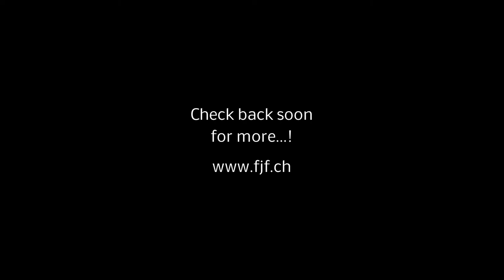Refitted 1960's RC Air Boat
First Run of a recently refitted 1960's Air Boat.
It features a unique and timeless design.